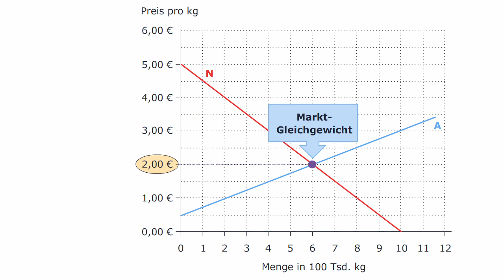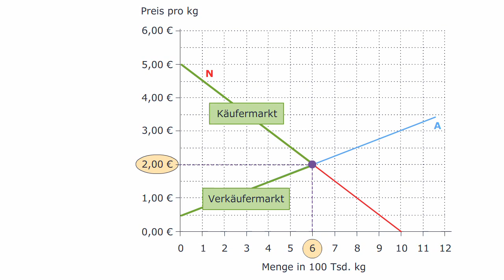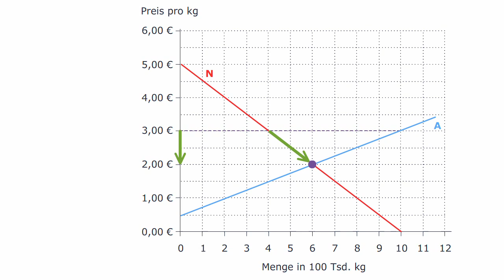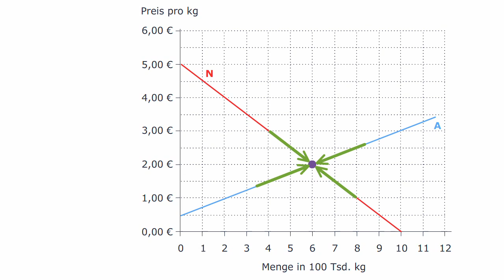Volkswirtschaftslehre - Marktgleichgewicht bei Konkurrenz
Der entgegengesetzte Anstieg von Angebots- und Nachfragegerade im Preis-Mengen-Diagramm spiegelt das unterschiedliche Interesse der beiden Marktseiten wider: Die Anbieter wollen zu einem möglichst hohen Preis verkaufen, die Nachfrager wollen zu einem möglichst niedrigen Preis kaufen. Handelseinig werden sich beide Marktseiten also nur, wenn ein Preis vereinbart wird, bei dem die geplanten Mengen von Angebot und Nachfrage übereinstimmen. Dann gibt es für die Akteure keinen Grund mehr, weiter zu verhandeln bzw. eine andere Menge des Gutes anzustreben. Man sagt: Der Markt befindet sich im Gleichgewicht.

In einem Marktgleichgewicht bei vollständiger Konkurrenz hat sich also jeder Marktteilnehmer an den Preis bestmöglich angepasst und sieht daher keine Veranlassung, seine Menge zu ändern.